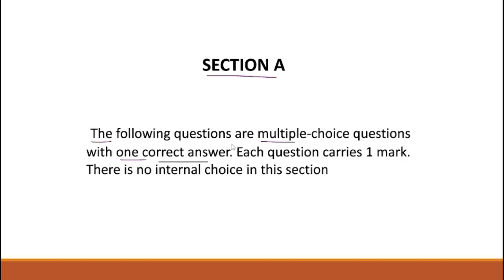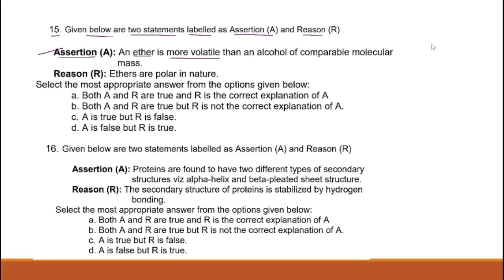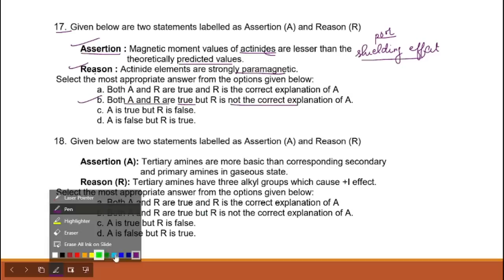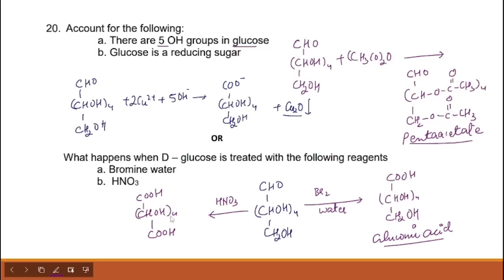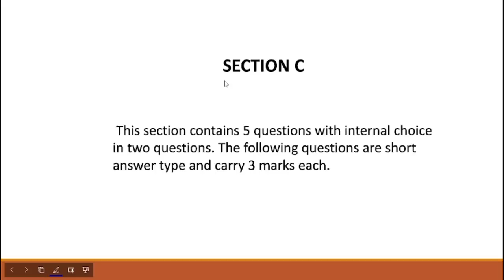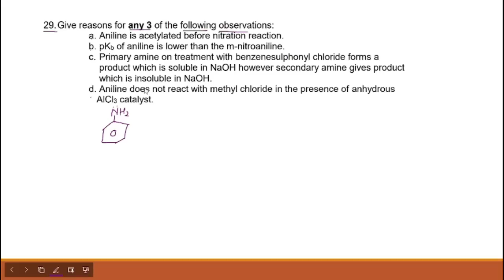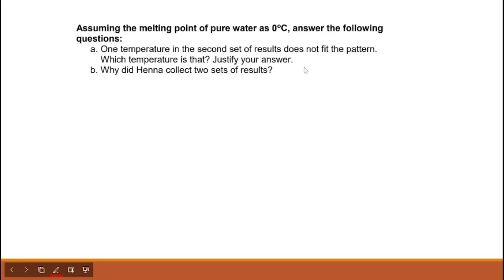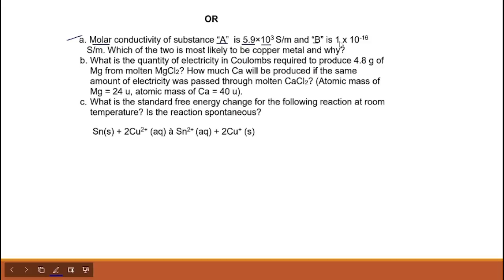Official Sample Paper |With solution | Class 12 Chemistry | CBSE Board | 2023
0:00 Introduction
0:41 Section A
17:40 Section B
33:06 Section C
49:20 Section D
58:19 Section E